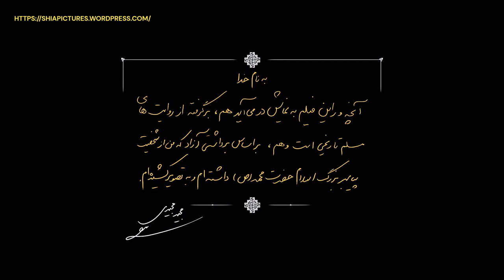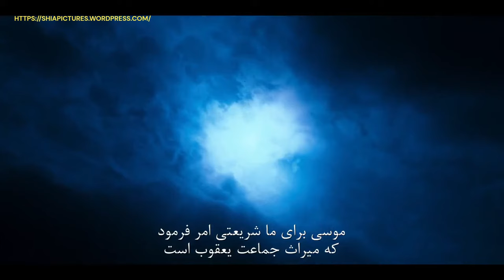Muhammad The Messenger of God Full Movie HD (Persian) | فیلم محمد رسول ﷲ‎ (ص)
Muhammad: The Messenger of God is a 2015 Iranian Islamic film directed by MajidMajidi and co-written with Kambuzia Partovi. The film, set in the sixth century, revolves around the childhood of Prophet Muhammad (PBUH). The film marks the highest-budget production in Iranian cinema to date.